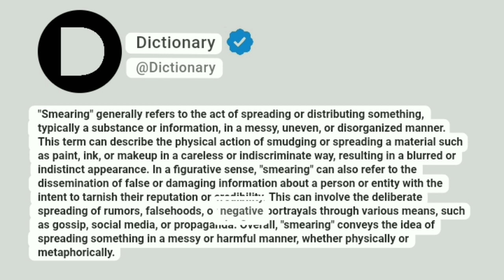Smearing Meaning In English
"Smearing" generally refers to the act of spreading or distributing something, typically a substance or information, in a messy, uneven, or disorganized manner. This term can describe the physical action of smudging or spreading a material such as paint, ink, or makeup in a careless or indiscriminate way, resulting in a blurred or indistinct appearance. In a figurative sense, "smearing" can also refer to the dissemination of false or damaging information about a person or entity with the intent to tarnish their reputation or credibility. This can involve the deliberate spreading of rumors, falsehoods, or negative portrayals through various means, such as gossip, social media, or propaganda. Overall, "smearing" conveys the idea of spreading something in a messy or harmful manner, whether physically or metaphorically.